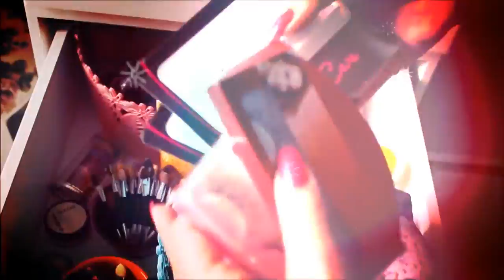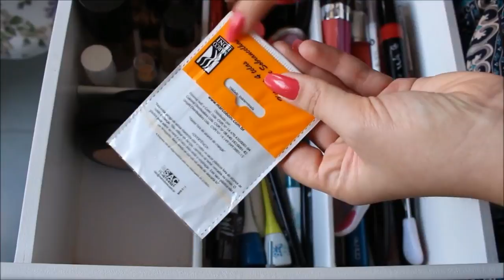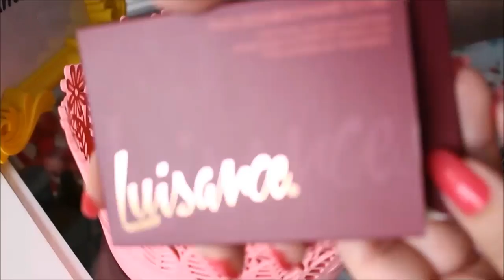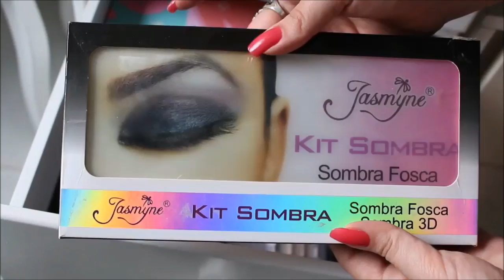Minha coleção de maquiagens DaniTodoDia03 - Por Daniela Castro